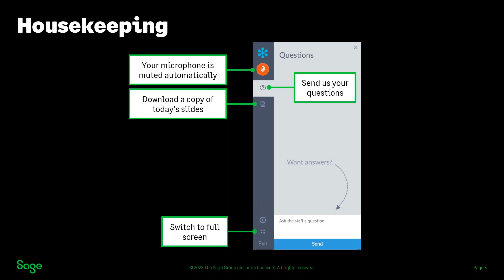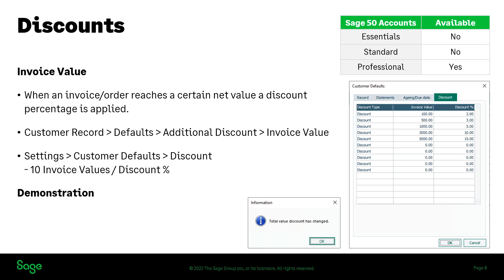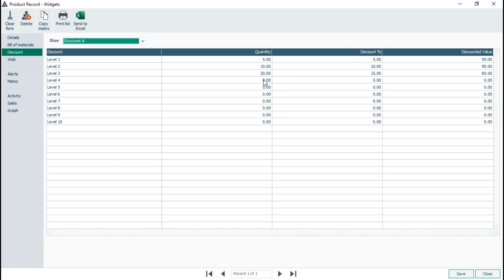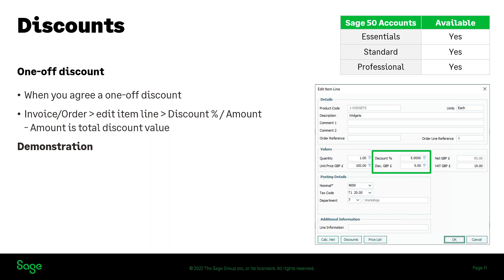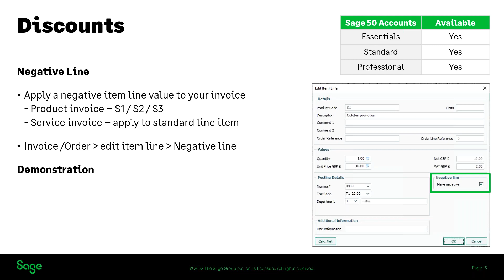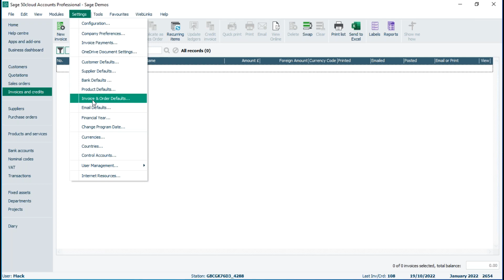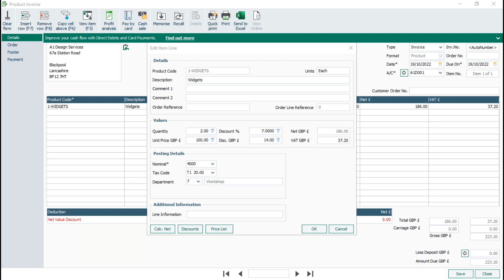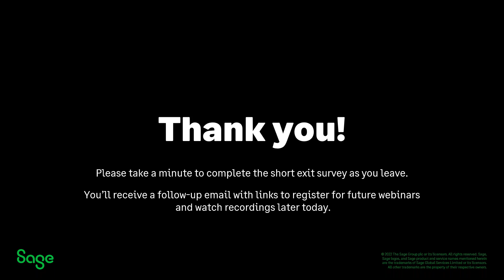Sage 50 Accounts (UK) - Invoice Discounts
*Attend one of our free live sessions*
Live demos with the opportunity to ask a Sage expert your questions. View our timetable and register